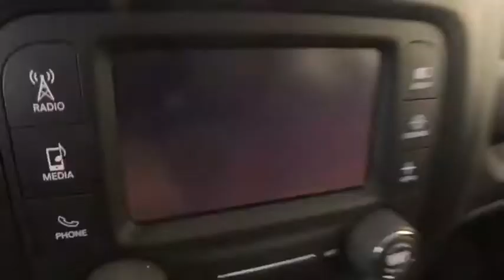2016 Jeep Renegade Greenfield, Keene, Brattleboro, Northampton, Springfield, MA D0128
Carbon Black Metallic Used 2016 Jeep Renegade available in Greenfield, Massachusetts at Lundgren Honda Greenfield. Servicing the Keene, Brattleboro, Northampton, Springfield, MA area.

Recent Arrival! Odometer is 793 miles below market average! This vehicle is a 1 owner Clean carfax trade in.brbr115V Auxiliary Power Outlet, 40/20/40 Rear Seat w/Trunk Pass-Thru, Accent Color Exterior Mirrors, Air Conditioning, Air Conditioning ATC w/Dual Zone Control, Auto-Dimming Rear-View Mirror, Badge Of Honor Badge, Black Day Light Opening Moldings, Deluxe Cloth High-Back Bucket Seats, Exterior Mirrors w/Heating Element, Exterior Mirrors w/Supplemental Signals, Gloss Black Badging, Gloss Black Fascia Applique, Gloss Black Instrument Panel Bezels, Gloss Black Steering Wheel Bezel, Justice Special Edition, Panic alarm, ParkView Rear Back-Up Camera, Passive Entry Keyless Go Package, Passive Entry/Keyless Go, Power 4-Way Driver Lumbar Adjust, Power 8-Way Driver Manual 4-Way Passenger Seats, Power Heated Mirrors, Quick Order Package 27S Justice Edition, Radio: Uconnect 5.0, Remote keyless entry, Remote Start System, Upgraded Exterior Color Mirror, Vinyl Door Trim Panel, Wheels: 18 x 8.0 Gloss Black. Act fast, they wont last! We are located at 409 Federal St, Greenfield, MA 01301. * The Lundgren Advantage  Experience it! Lundgren Honda of Greenfield is a Family owned and operated business since 1964. Our philosophy is to use market based pricing. We like to make sure our customers get all the information they need to make an informed buying decision. You will also receive a Coupon Book filled with over $829.00 dollars' worth of savings to our Service Department, Parts Department, and Collision Center Lundgren Honda of Greenfield Experience it!